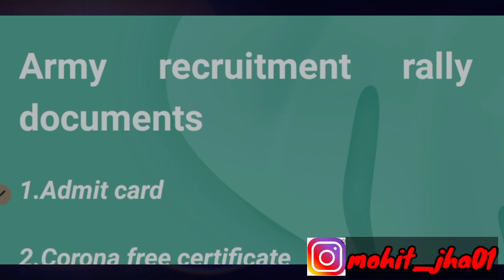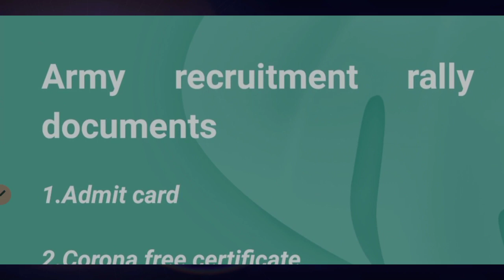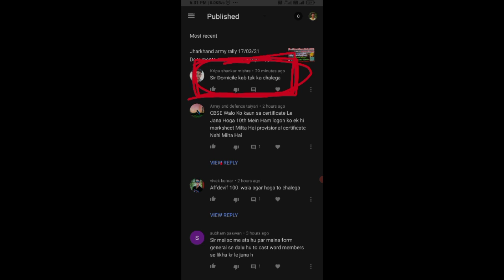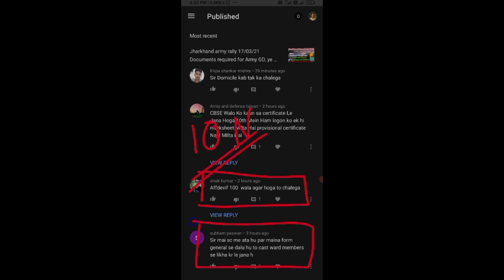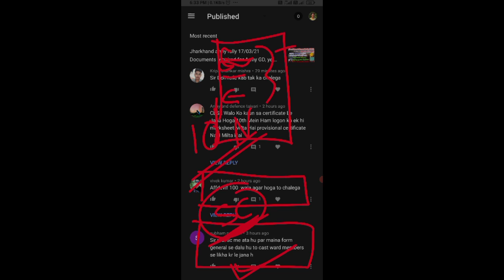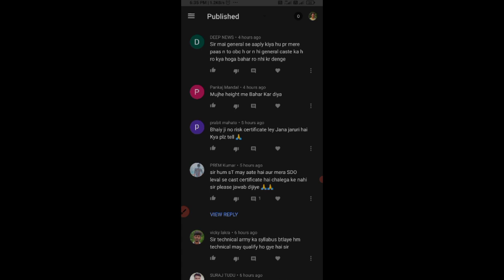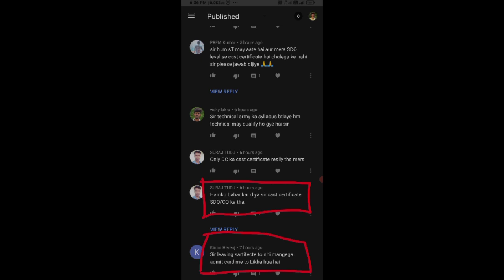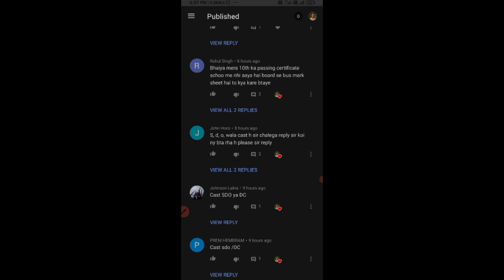Jharkhand army rally अभी भी caste certificate pe doubt है तो video पूरा देखें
Army I'd भूल गए हैं

Mission 2021
Class 1

Class -3
Indian Armed forces equivalent Ranks

Your query

Morahbadi Ground running 2021
Jharkhand army rally running 2021
kon kon se documents lagenge jharkhand rally me
Documents required for Army GD
Jharkhand army rally documents required
Army jharkhand rally documents 2021
Caste certificate doubt